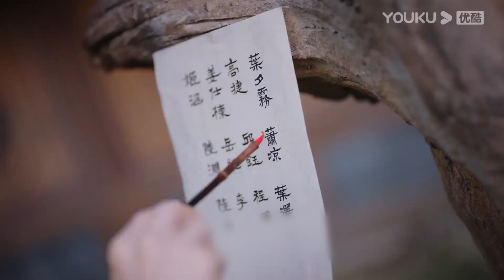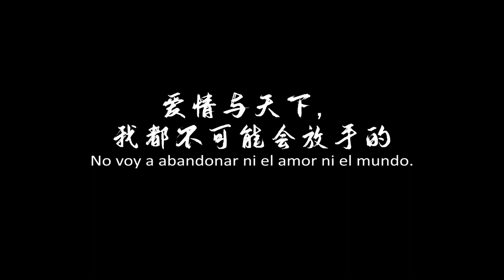Demonios Tantai Jin y Xuan Ye, ¿cuál de los dos prefieres? | Hasta el fin de la luna | YOUKU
★Para los miembros de APP：1 ep diario de lunes a jueves, 2 eps los domingos
★Para los no miembros：1 ep de lunes a viernes

Demonios Tantai Jin y Xuan Ye, ¿cuál de los dos prefieres?

[Hasta el fin de la luna] Esta es una historia de la época en que los demonios están en el poder. Los demonios se convierten en los amos, y los cultivadores y mortales en seres despreciables.
Un día, los ancianos decidieron enviar a alguien al pasado para descubrir el origen del señor de los demonios y evitar que despertara. Ese alguien resultó ser Li Su Su.
Li Su Su regresa entonces al pasado, tomando el cuerpo de una mortal llamada Ye Xi Wu. Ye Xi Wu era la tercera hija del General Ye, casada con un príncipe rehén que es el futuro señor de los demonios, Tantai Jin. Li Su Su está decidida a destruir a Tantai Jin, que en el futuro ha matado a demasiados; sin embargo, al estar en la vida pasada de Tantai Jin, ahora ve el lado diferente de la historia de Tantai Jin antes de que se alzara como señor de los demonios.

★Protagonistas: Luo Yunxi / Bai Lu / Chen Duling / Deng Wei / Sun Zhenni/ Geng Yeting / Yu Bo / Huang Haibing / Zheng Guolin / Zhang Zhixi / Wang Yifei / Xiao Shunyao / Wang Xichao / Chen Bohao